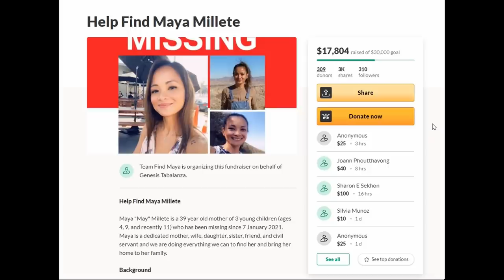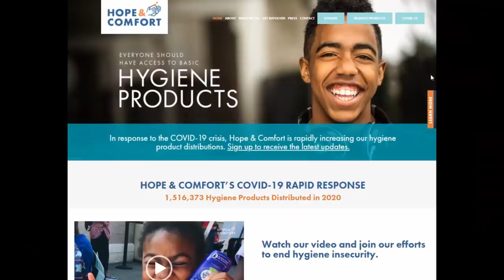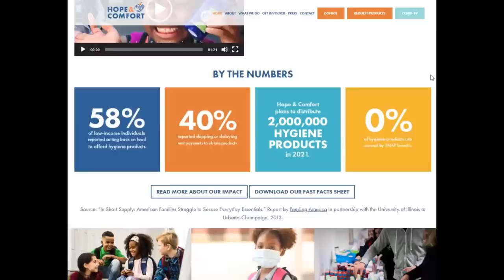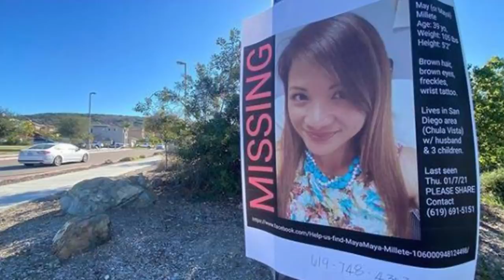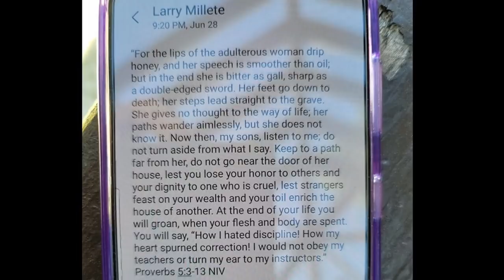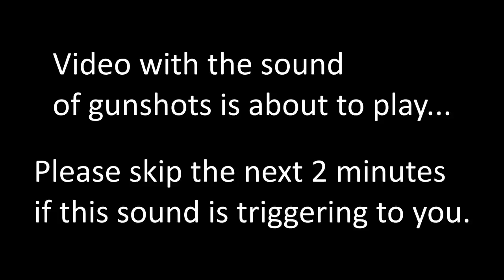WHERE IS MAYA MILLETE?